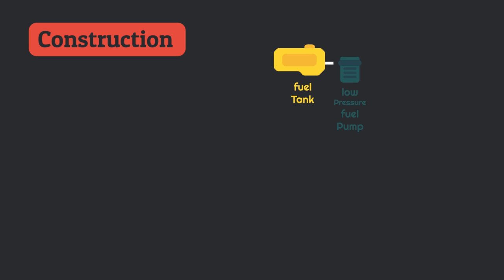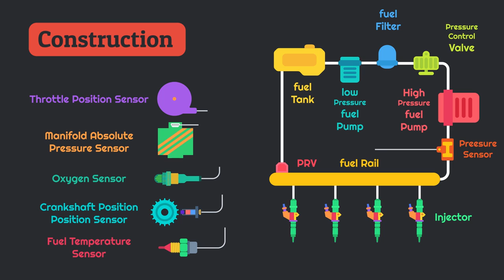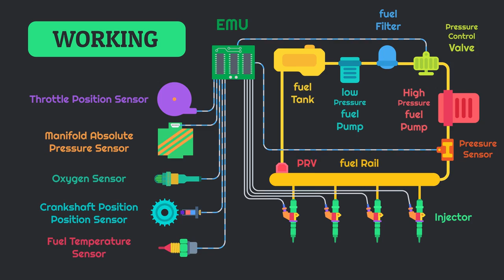[HINDI] How CRDI Fuel Injection System Works?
[HINDI] CRDI Fuel Injection System  : Common Rail Diesel Injecton | Working | Animation | Layout

Namaskar Dosto aj hum is video me bat karenge ke bare mai!!

aj is video mai hum 5 cheez dekhenge!

1. Common Rail Diesel Injecton ka Working principle kya hai
2  Common Rail Diesel Injecton kyu lagaya jata hai
3. Common Rail Diesel Injecton kaha par lagaya jata hai
4. Common Rail Diesel Injecton ka construction kis tarah ka hai
5. Common Rail Diesel Injecton kam kaise karta hai

CRDI- The most efficient oil burner technology which used in diesel oil burners (engine).
which reduces emission and fuel consumption.
Increases power and efficiency.
vibrations also reduces and because of reduction in vibration aluminium alloy is used which leads to reduction in weight of engine.